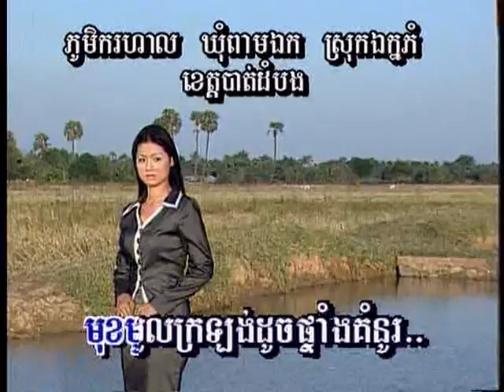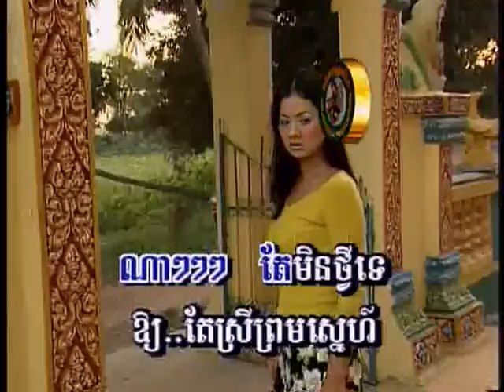Neang Arng Roop Rir (ចម្រៀងប្រុស-ភ្លេងសុទ្ធ)